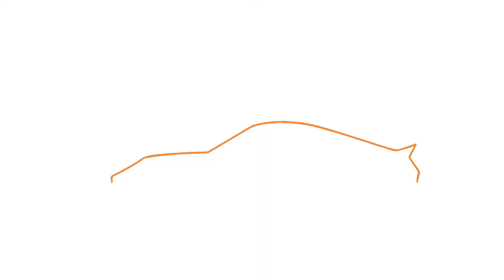Ford Mustang GT 2018